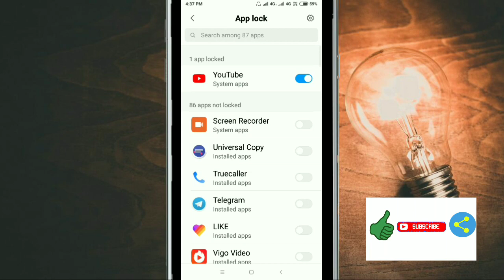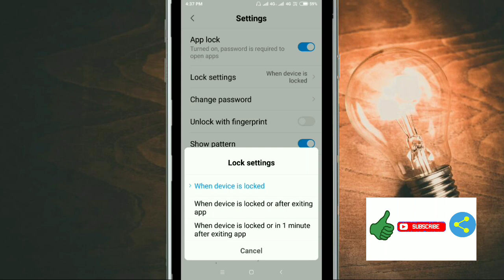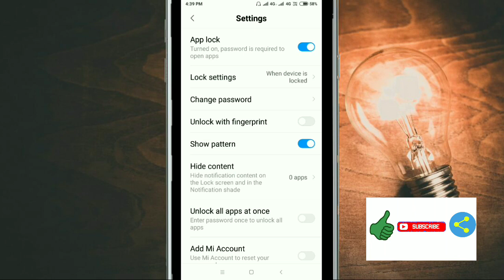How To Manage Default App Lock Settings in Redmi Note 5 Pro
Is video Mai hum applock settings ke bare Mai baat karne wala hai app lock Mai Huma kya kya settings milte hai jaise settings
Change password,Unlock with fingerprint,Show pattern,Hide content,Unlock all apps at once,Add Mi Account in sabhi settings ke bare Mai bataya hai